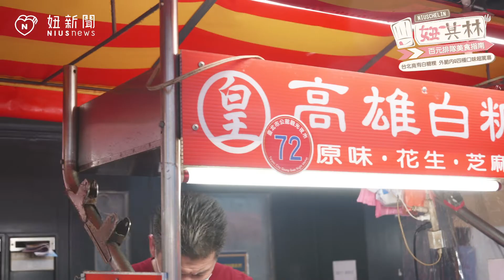【妞其林＃6皇記高雄白糖粿】台北竟有白糖粿！外脆內Q 四種口味超驚喜 妞新聞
看完《想見你》的後遺症就是一直苦苦想吃白糖粿…
原以為是南部限定的點心，沒想到台北竟也能吃到！
外酥內有嚼勁，有如地瓜球般的酥脆外表，但內餡卻像年糕般的Q彈飽滿
共有四中口味可選擇，每種口味吃起來的風味都不相同
超便宜的銅板價，一不小心可能就會一口接一口呢～

地址：台北市中正區羅斯福路四段108巷4-2號
營業時間：週一-週日15:30-23:30（週三公休）